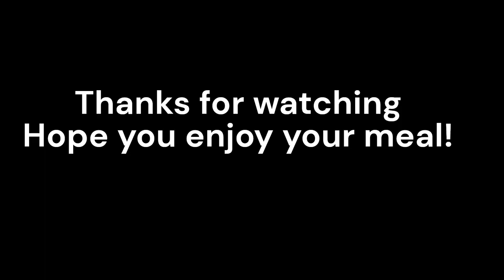The quickest and easiest dinner of the week!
Looking for a quick, easy and tasty dinner? I made this when I harvested our broccoli and onion from the allotment.
You'll need: Chicken
                     Chopped onion & 1 chopped garlic clove
                     Broccoli - as much as you want, just cut it up a little
                     Sweetcorn - about a handful
                     Turmeric & cumin - about 1 tsp each and splash of soy sauce
                     Cooked noodles - and that's it!
You can add a little extra water if you find it sticks at all. Easy, fast, cheap, healthy and tasty - what more do you need for dinner?!

 Other places you can find and support me (please note, if you are able to offer it, all financial support will be going to new equipment so I can make better quality content):

Thanks for supporting the channel. X